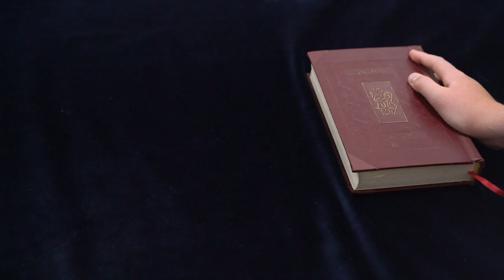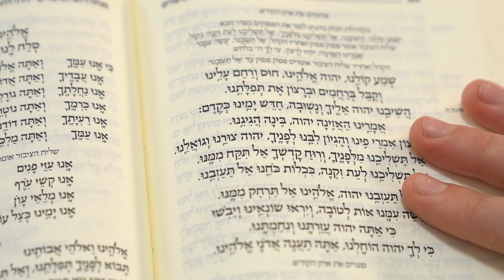Shema Kolenu - שמע קולנו | Rafi Simmons (featuring Rob Simmons)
The words in our prayers "חדש ימינו כקדם - Renew our days as of old" take on a whole new meaning for us all this year. Just a year ago, our lives and the world around us were very different. But music can raise us up and focus our thoughts. Looking positively to the year ahead, we hope our father-son duet inspires you to bring extra meaning to this special prayer. Shana tova!
"Shema Kolenu"
Composed, played and produced by Ralph Levitan at Levitan Sound Lab
Video production by Rafi Sandler
Videography by @Moshe Gelber
Released 9 September 2020
Translation:
"Listen to our voice, L-rd our G-d,
Spare us and have compassion on us
and in compassion and favour, accept our prayers.
Return us, Eternal One, let us return
Renew our days as of old."